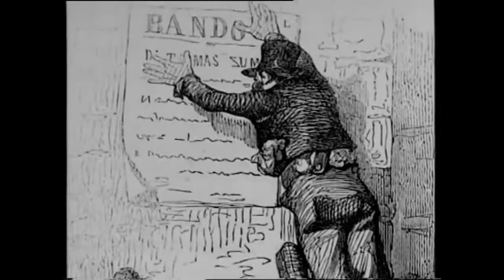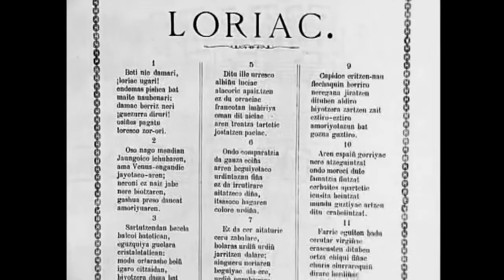Indalezio Bizkarrondo "BILINTX"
BILINTX dugu, ziur aski, gure olerkari erromantikoen artean erromantikoena. Haren ahapaldietan, bertsoen tankeran josita, metafora eta alderaketa eder bezain ugari aurkituko ditugu. maisu handia BILINTX. Bisita nazazu esteka honetan